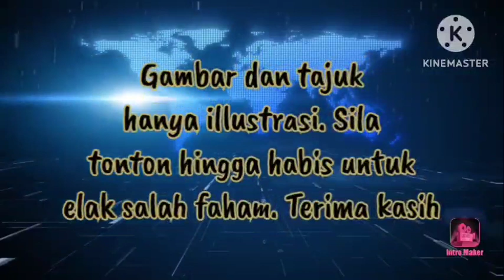POLIS SINGAPURA BARU HANTAR BUKTI BARU ZETI DAN SUAMI?!